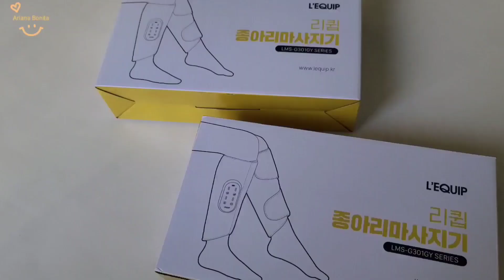¿EL EDEMA PUEDE CAUSAR PIERNAS DE ELEFANTE?🐘 ¡LO ELIMINEMOS DE UNA VEZ CON ESTE! 리큅 라인핏 종아리마시지기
Les recomiendo que vean estos siguientes videos :)